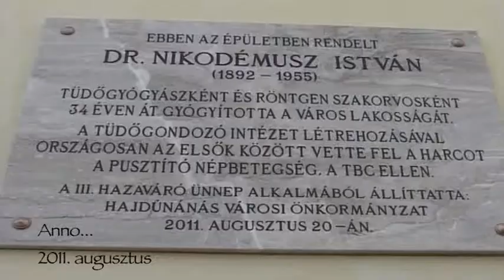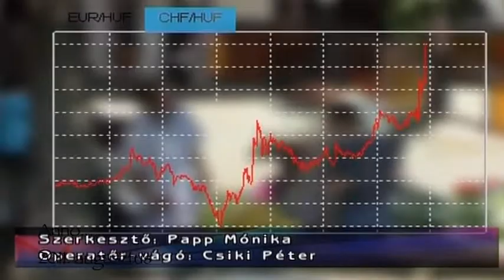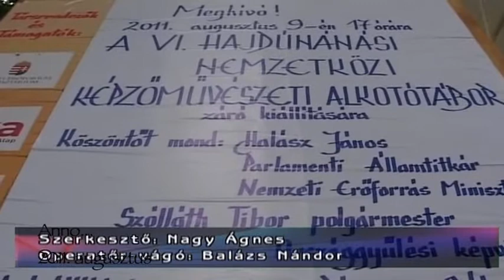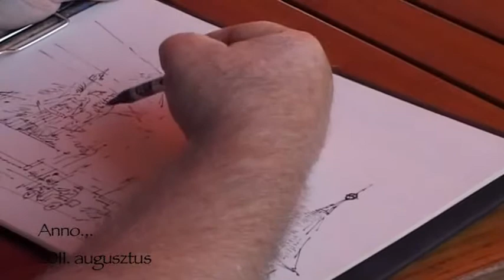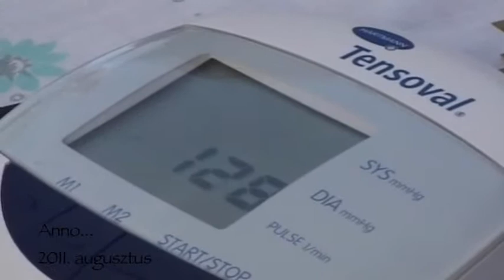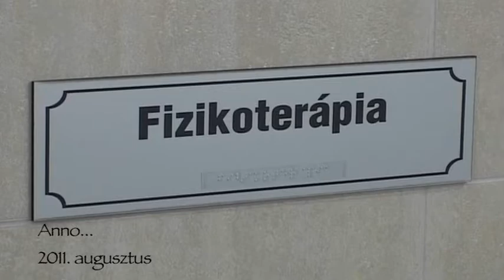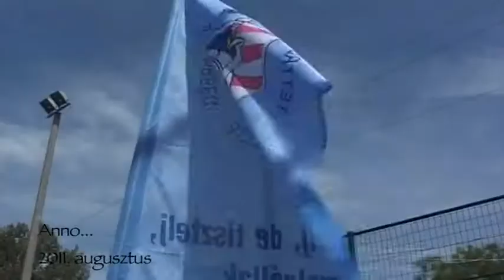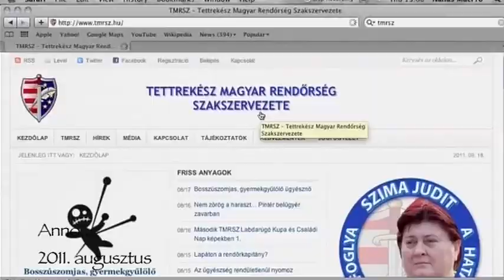Hajdúnánási Televízió: Anno 2019. 08. 22.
A műsor tartalmából:
-augusztus 20-i városi rendezvények
-devizahitelesek gondjai...
-VI. Hajdúnánási Nemzetközi Képzőművészeti Alkotótábor
-kirándulást szervezett a hátrányos helyzetű gyerekek számára a
  Családsegítő és Gyermekjóléti Szolgálat
-családi programok a Hajdúnánási Gyógyfürdőben
-nyári néptánc tábor a Kéky Lajos Vrosi Művelődési Központban
-szakszervezeti focikupa
-Zenés nyári esték az Okkal-Más.Okkal Ifjúsági Egyesület
  szervezésében: Blues Rockets zenekar